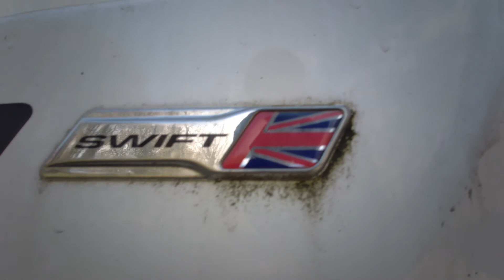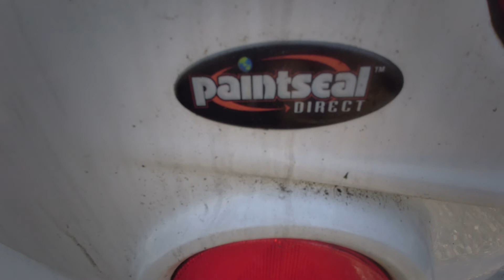Applying Wet & Forget to our 2018 Swift Challenger 560